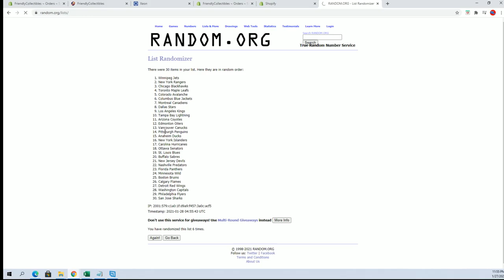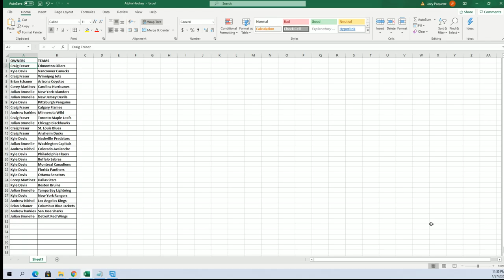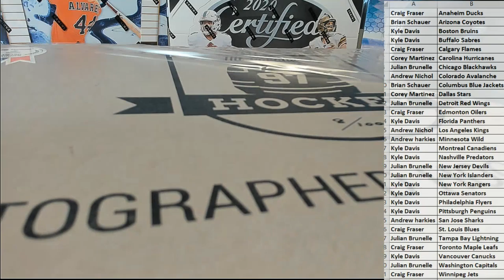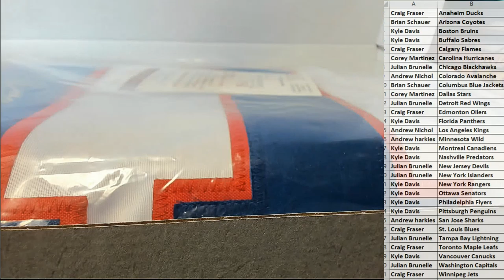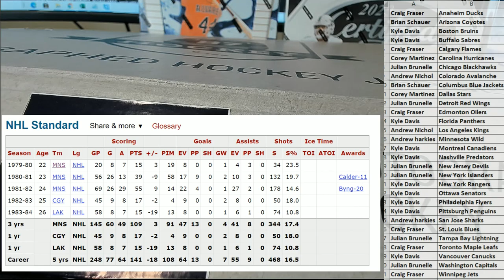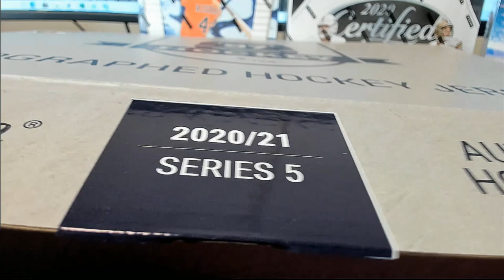2021 Hit Parade Autographed Hockey Jersey Series 3 ID 21HPHOCKJERS209